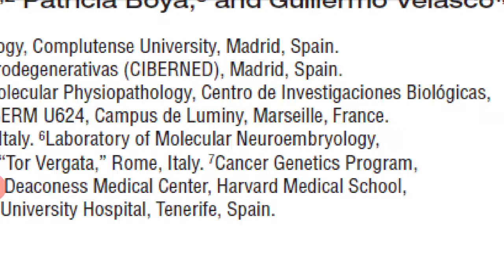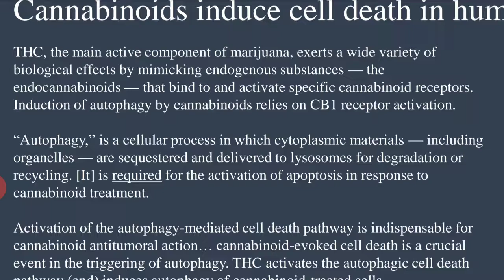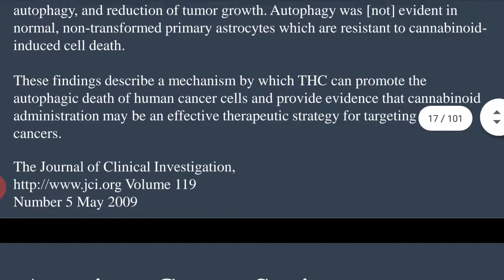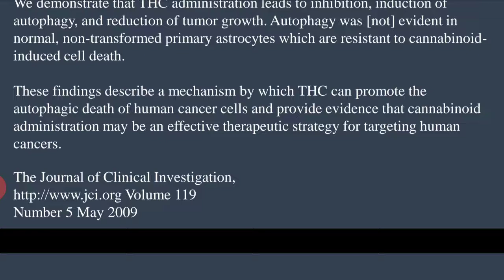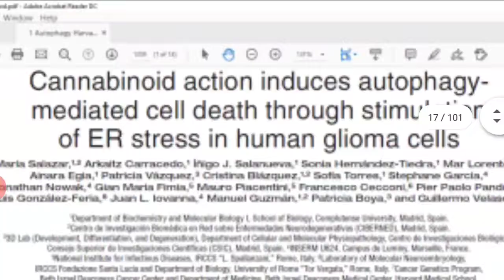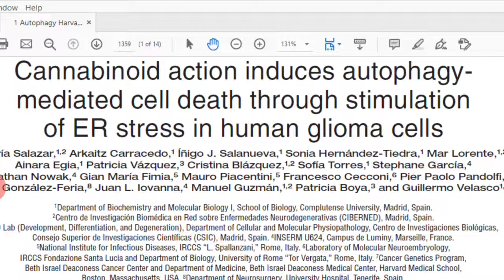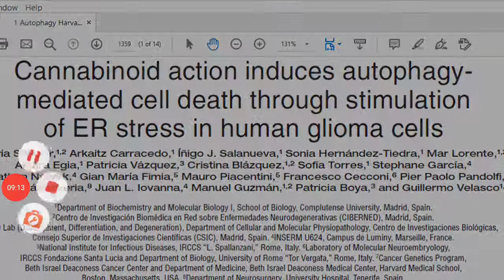Cannabinoids induce death in brain cancer cells. (Harvard 2009)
“THC, the main active component of marijuana, exerts a wide variety of biological effects by mimicking endogenous substances — the endocannabinoids — that bind to and activate specific cannabinoid receptors. Induction of autophagy by cannabinoids relies on CB1 receptor activation.

“Autophagy,” is a cellular process in which cytoplasmic materials — including organelles — are sequestered and delivered to lysosomes for degradation or recycling. [It] is required for the activation of apoptosis in response to cannabinoid treatment.

Activation of the autophagy-mediated cell death pathway is indispensable for cannabinoid antitumoral action… cannabinoid-evoked cell death is a crucial event in the triggering of autophagy. THC activates the autophagic cell death pathway (and) induces autophagy of cannabinoid-treated cells.

We demonstrate that THC administration leads to inhibition, induction of autophagy, and reduction of tumor growth. Autophagy was [not] evident in normal, non-transformed primary astrocytes which are resistant to cannabinoid-induced cell death.

These findings describe a mechanism by which THC can promote the autophagic death of human cancer cells and provide evidence that cannabinoid administration may be an effective therapeutic strategy for targeting human cancers.”

“Considering that no signs of toxicity were observed in the clinical trial patients or in tumor-bearing animals treated intracranially, peritumorally, or intraperitoneally with THC, and that no overt toxic effects have been reported in other clinical trials of cannabinoid use in cancer patients for various applications (e.g., inhibition of nausea, vomiting, and pain) and using different routes of administration (e.g., oral, oro-mucosal), our findings support that safe, therapeutically efficacious doses of THC may be reached in cancer patients. ”

Cancer Genetics Program, Beth Israel Deaconess Cancer Center and Department of Medicine, Beth Israel Deaconess Medical Center, Harvard Medical

The Journal of Clinical Investigation, Volume 119 Number 5 May 2009